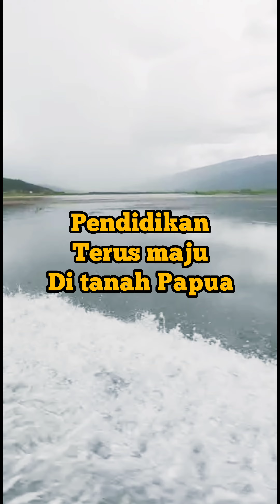Suka duka guru pedalaman Papua|| Naik Speed untuk ke Distrik..